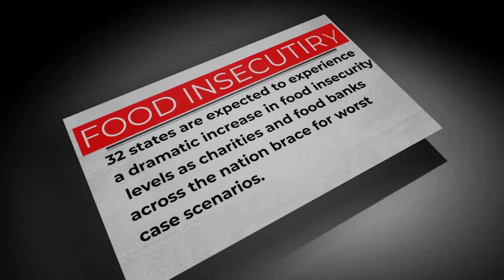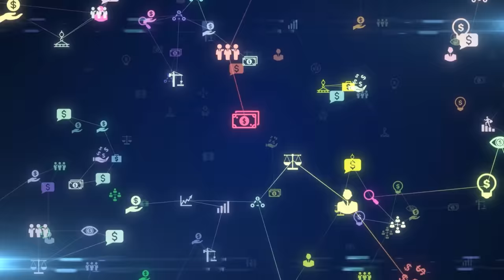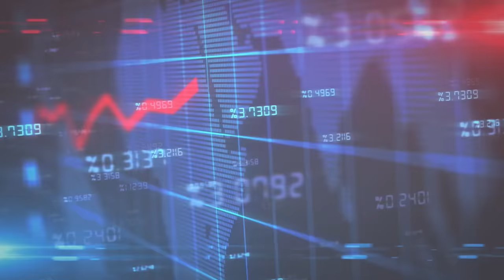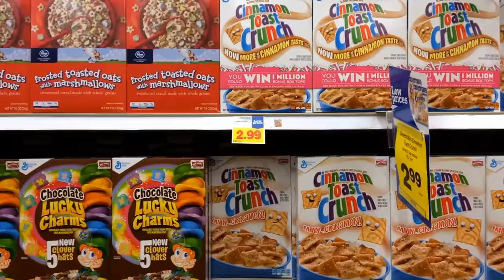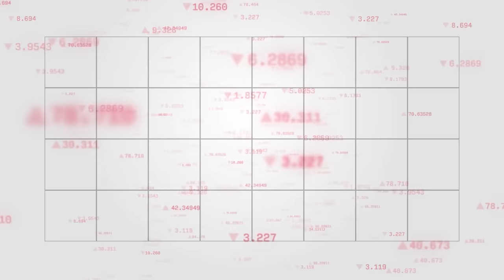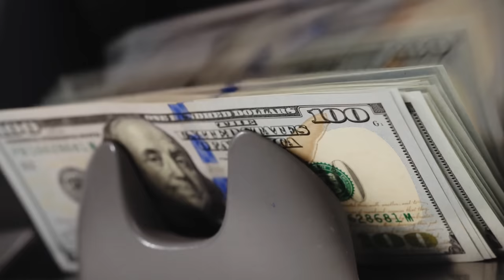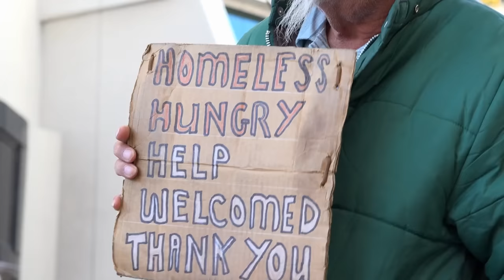30 Million Americans Forced To Go Hungry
30 Million Americans Forced To Go Hungry. So many people can not make ends meat. Families are going hungry. Can we change this!